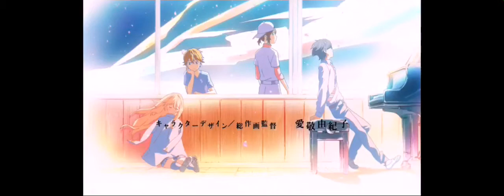Kirameki (Shigatsu Wa Kimi No Uso ending 1 acoustic version) harmonica cover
Sry it is not perfect.